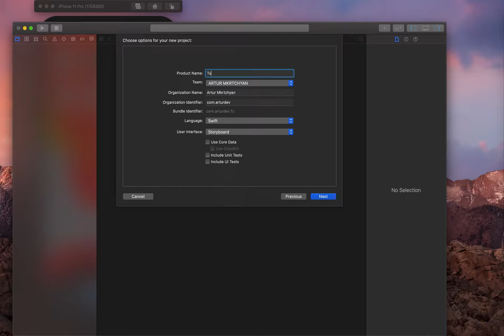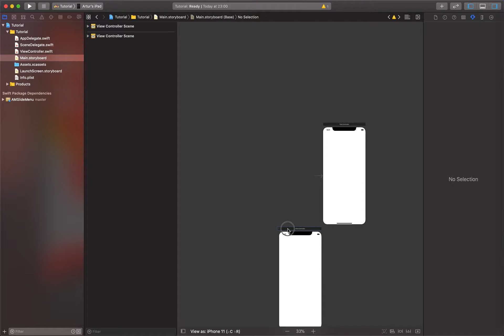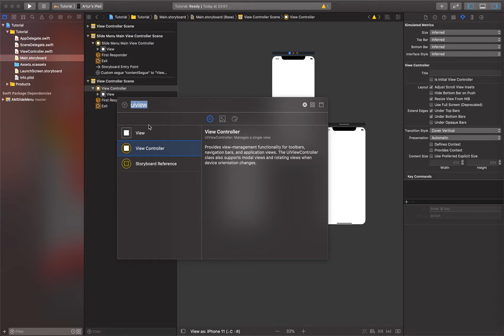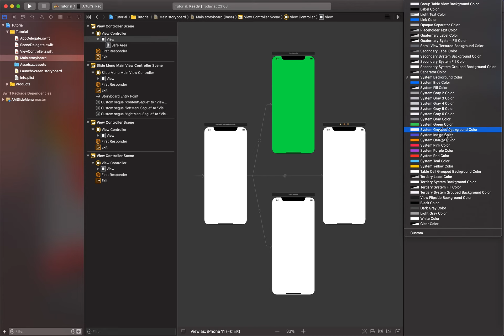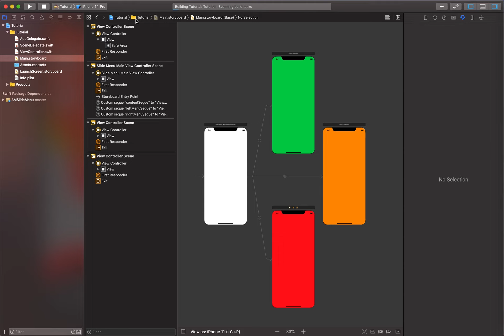AMSlideMenu2 Tutorial - Swift - Xcode 11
In this tutorial you will learn how to install and use AMSlideMenu2 in your Swift project without writing a single line of code!